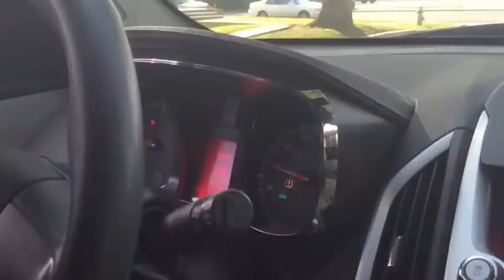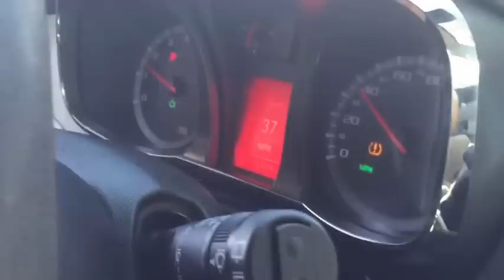Puntos importantes para tu examen de manejo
recuerden sienpre su punto ciego